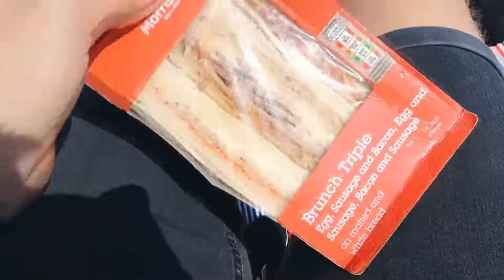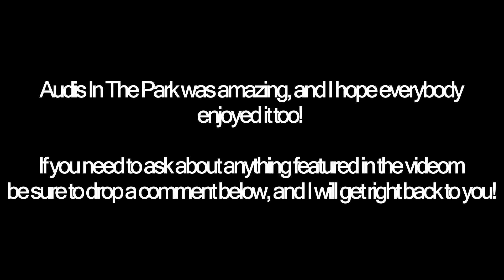BIGGEST AUDI EVENT EVER!?!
► Click 'Show more' for more info about me and this/other videos!

VLOG #27  - BIGGEST AUDI EVENT EVER!?!

In this video, me and my girlfriend and my dad travel down all the way to Corby where Audis in the park is being held, this is the biggest audi event there is all year, so i already knew before getting there it was going to be massive! We enjoyed ourselves loads and cannot wait to the next one! Enjoy me looking at cars and probably getting their names wrong as some of them I have no idea what they are! Shout out to everybody who i mentioned in the video! Anyway enough of me waffling on.. Enjoy the video!

► Satin Chrome Blue R8 Owner!

Click the "LIKE" button for MORE VLogs!
Click the "LIKE" button for MORE Edits!

• How we record my faces!
• How we record my VLogs!

Love ya!

Josh x